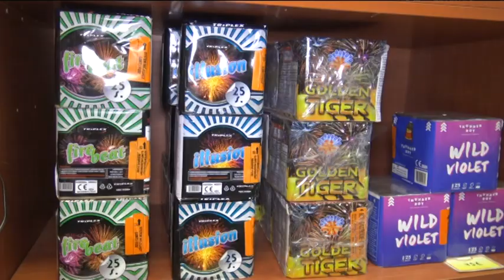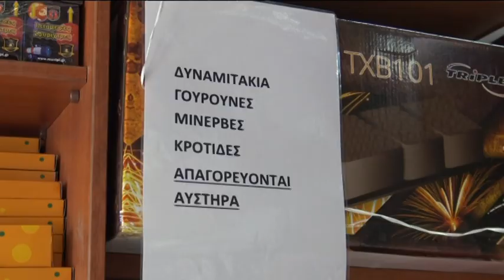Βόλος: Αγοράζουν βεγγαλικά – πυροτεχνήματα οι Βολιώτες για το βράδυ της Ανάστασης